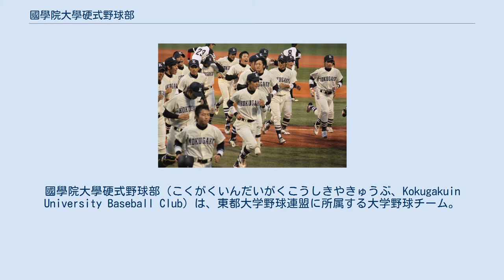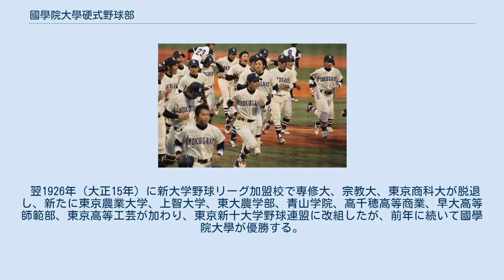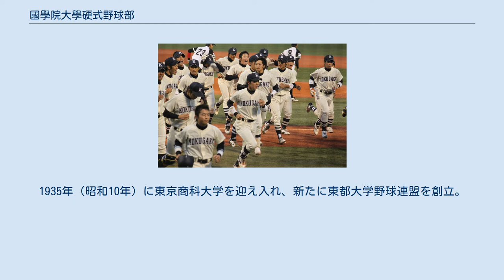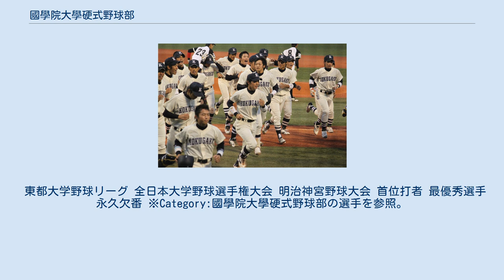國學院大學硬式野球部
國學院大學硬式野球部（こくがくいんだいがくこうしきやきゅうぶ、Kokugakuin University Baseball Club）は、東都大学野球連盟に所属する大学野球チーム。
國學院大學の学生によって構成され、國學院大學体育連合会に加盟している。
毎年青葉ベースボールフェスタ（青葉大学定期戦）に参加している。
 2010年11月14日 明治神宮野球場にて 1920年（大正9年）に前身の運動部から正式に野球部として発足した。
1925年（大正14年）には専修大学、日本大学、東洋大学、東京商科大学（現一橋大学）、宗教大学（現大正大学）と共に東京新大学野球連盟を結成。
國學院大學は同リーグ初の優勝校となる。
 翌1926年（大正15年）に新大学野球リーグ加盟校で専修大、宗教大、東京商科大が脱退し、新たに東京農業大学、上智大学、東大農学部、青山学院、高千穂高等商業、早大高等師範部、東京高等工芸が加わり、東京新十大学野球連盟に改組したが、前年に続いて國學院大學が優勝する。
その後、同リーグは加盟校間でのトラブルも多く自然消滅に近い形で解散してしまった。
1929年（昭和4年）には野球部約20名が、当時では珍しい満州・朝鮮への海外遠征を行う。
そんな中、日本大学等と東京六大学野球連盟へ加盟申請を度々行っていたが、加盟は認められることはなくやむなく新たに連盟を創設することとなった。
そこで國學院大學は専修大学、日本大学と共に、六大学野球連盟に加盟していた東京帝国大学と法典論争をしていた中央大学と、農学に関する価値観から対立していた東京農業大学を誘い、1931年（昭和6年） に五大学野球連盟（現東都大学野球連盟）を創立した。
1931年（昭和6年）秋季リーグ戦において、國學院大學と日本大学は6試合6勝0敗勝ち点3で並び、両校同率で優勝預かりとなる。
1935年（昭和10年）に東京商科大学を迎え入れ、新たに東都大学野球連盟を創立。
これを切っ掛けとして太平洋戦争激化によるリーグ戦中断までに新規加盟校が相次いだ。
太平洋戦争終戦後再開された1946年（昭和21年）春季リーグ戦で國學院は最下位となり、導入されたばかりの、1949年（昭和24年）入れ替え戦にも敗れ、いきなり二部降格となる。
以降、國學院は低迷期に入り、長きにわたり東都二部が主戦場となった。
 1959年（昭和34年）秋季に再び一部に復帰すると、1960年（昭和35年）春季には、OBでプロ野球の在籍経験を持つ塩瀬盛道監督のもと、一部リーグ3位となる。
秋季には、やはり大学OBでプロ通算1439安打の記録を持つ大沢清が監督に就任するも最下位となり、同時に二部降格。
大沢は、1976年（昭和51年）秋季まで16年の長きにわたりチームを率いたが、1964年（昭和39年）秋季を最後に一部から遠ざかり、監督晩年には同校史上初の三部降格を味わっている。
その後、OBの餅田正美が監督に就任し、1988年には春季及び秋季リーグで二部優勝を果たした。
春季は中央大との入れ替え戦に敗れたが、秋季は東洋大との入れ替え戦を制し、実に25年、50季ぶりに一部復帰を果す。
 1996年（平成8年）春季よりOBで東北高校、仙台育英高校野球部を率いて幾度となく両校を甲子園に出場させた高校球界の名将・竹田利秋が監督に就任。
竹田の監督就任後もしばらくは二部リーグでも苦戦を強いられたが、竹田は当時の部員に欠けていた野球に対する取り組む姿勢や責任を持った行動を取ることなどを積極的に指導するなど、技術面以外での人間教育を徹底して行った。
これら竹田の指導法が次第にチームに浸透し、部の団結力が高まり野球の成績も次第に上昇していった。
2003年（平成15年）秋季には、念願の二部優勝を果たしたが、亜細亜大との入れ替え戦に敗れて一部復帰はならなかった。
、2006年（平成18年）春季に再び二部優勝すると、立正大学との入れ替え戦を制し、監督就任11年目にして初の一部昇格となった。
竹田は2010年（平成22年）春季リーグを最後に退任し、修徳高校前監督で2006年秋季まで國學院大のコーチを務めていた鳥山泰孝に監督を譲り、総監督に就任した。
 鳥山の就任直後の同年秋季のリーグ戦では、高木京介を擁し創部80年目にして初の一部リーグ優勝を飾った。
また、第41回明治神宮野球大会出場も果たしている。
 2012年（平成24年）7月青葉ベースボールフェスタに参加した。...